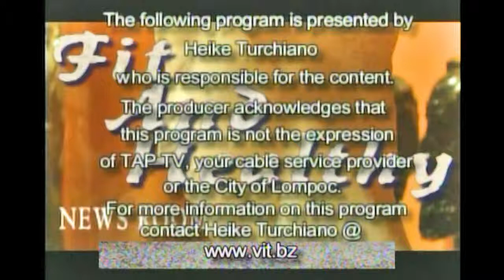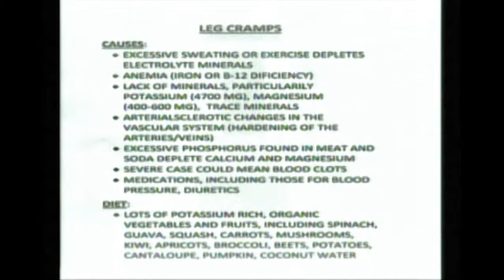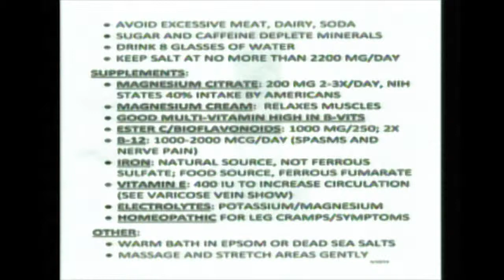Health Research Report 10 JUN 2013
Topics:
Vitamin C found to kill Tuberculosis:including MDR-TB, XDR-TB by fenton reaction
Statins prevent exercise benefits and erode skeletal muscle mitochondria
Phosphatidyl Serine improve Familial Dysautonomia, Parkinsons, and IKAP protein
LED lights shown to cause Blindness